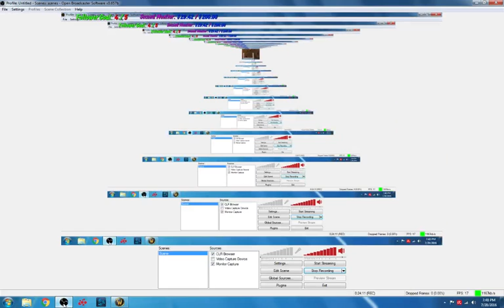It works abit!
Twitch with Subscriptions set up Jessandra1987

Donations are welcome but you don't have to if you don't want to but are welcome.
PS4: $360
Second Monitor: $200.00
Camcorder: $375.00